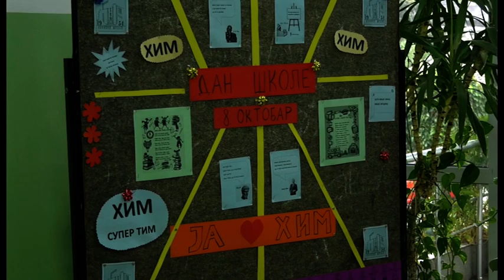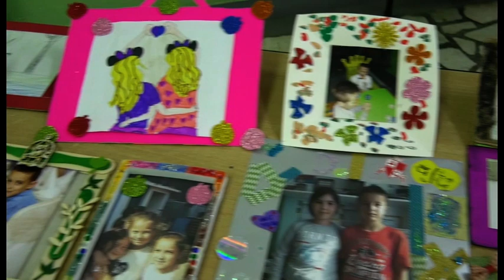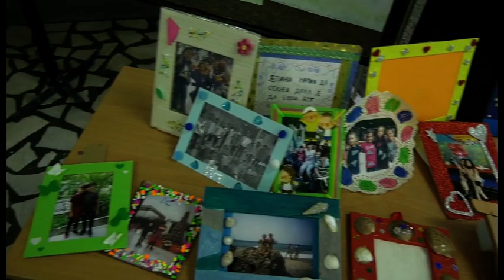OŠ HIM: Obeležavnje Dana škole i Dečije nedelje